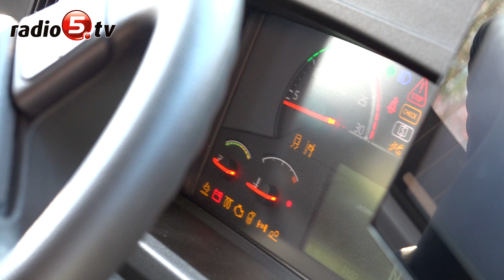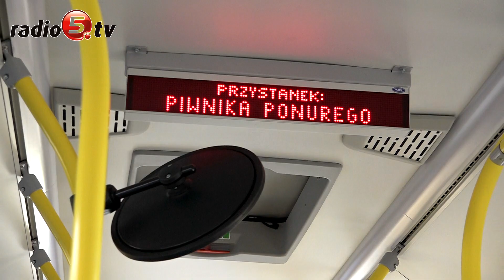Hybrydy wyjechały w miasto | Radio 5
Pierwsze autobusy hybrydowe w Ełku ruszyły w miasto. W czwartek (05.12) trzy nowe wozy Volvo przekazane zostały Miejskiemu Zakładowi Komunikacji. Jak mówi Tomasz Andrukiewicz, prezydent Ełku, w kolejnym roku dołączą trzy kolejne.